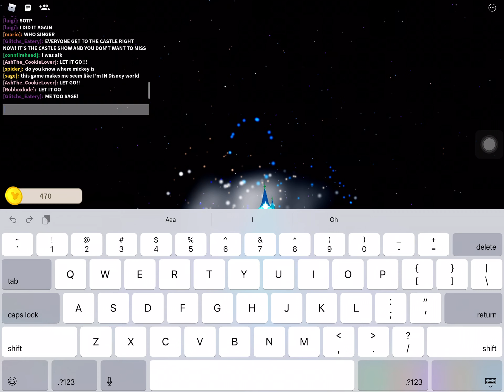Magic kingdom roblox fireworks once upon a time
Finaly they fixed it